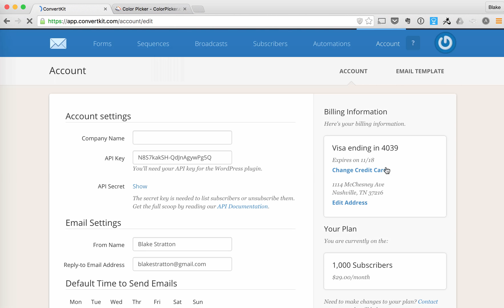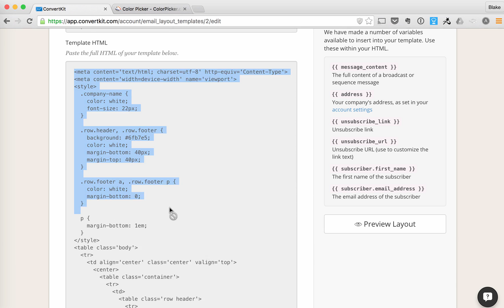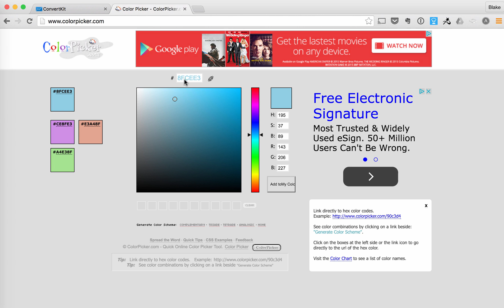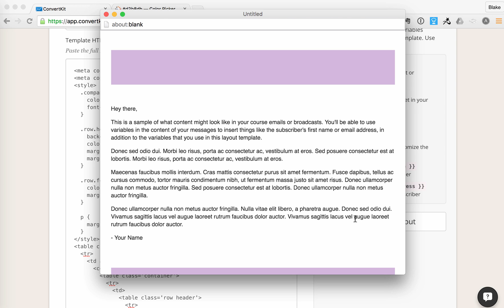How to Change Email Template Header and Footer Color in ConvertKit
This is the process for changing the color of the header and footer of ConvertKit's Simple template.

Got questions? Ask us on Twitter